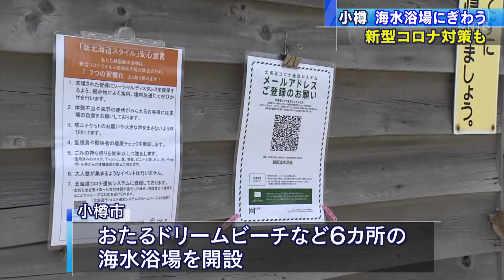小樽 海水浴場にぎわう 新型コロナ対策呼びかけ【HTBニュース】